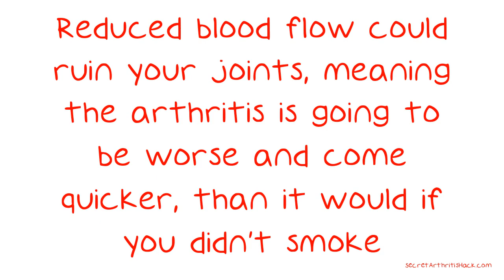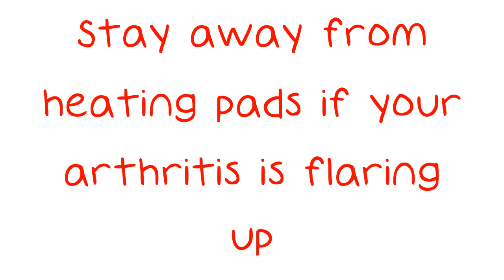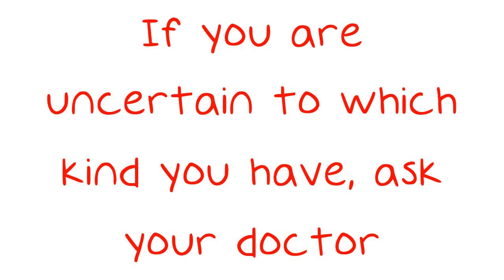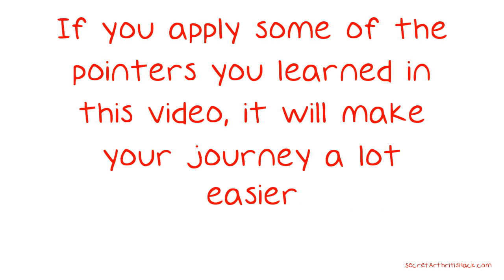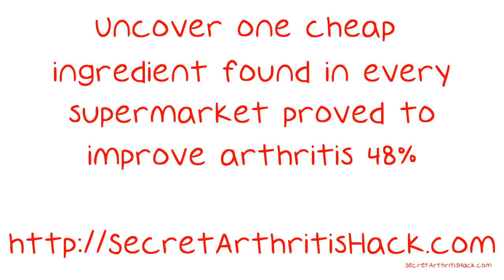Manage Your Arthritis Pain With These Ideas.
Manage Your Arthritis Pain With These Ideas. If you are living with arthritis, you know that this is a chronic condition that becomes more complicated as the disease progresses. It is a challenge to deal with the daily pain, limitations in your range of motion and fatigue that come along with arthritis. The tips in this video can help you to cope. If you are a smoker, consider quitting, and if you don't smoke, avoid cigarettes.